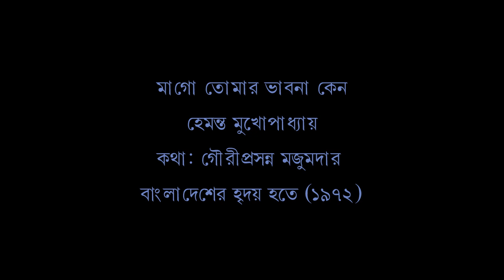Hemanta Mukhopādhyāy--Mā Go Tomār Bhābnā Kena হেমন্ত মুখোপাধ্যায়--মা গো তোমার ভাবনা কেন [১৯৭২]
Singer: Hemanta Mukhopādhyāy

গান: মা গো তোমার ভাবনা কেন
Song: Mā Go Tomār Bhābnā Kena

কথা: গৌরীপ্রসন্ন মজুমদার
Lyric: Gaurīprasanna Majumdār

সংগীত পরিচালনা: সমর দাস
Music Direction: Samar Dās

অ‍্যালবামের নাম: বাংলা দেশের হৃদয় হতে
Name of the album: Bāṁlā Deśer Hr̥day Hate

রেকর্ড প্রকাশ সাল: ১৯৭২
Year of publication of the record: 1972

১২" ৩৩ ১/৩-আরপিএম ভিনাইল রেকর্ড। প্রকাশক: দি গ্রামোফোন কোম্পানি অভ় ইন্ডিয়া লিমিটেড। রেকর্ড নম্বর ECLP 2516, ম্যাট্রিক্স নম্বর 2XJE 10026

রেকর্ড সংগ্রহ: রাজীব চক্রবর্তী, ডিজিটায়ন: অভিমন্যু দেব, আপলোড: রাজীব চক্রবর্তী